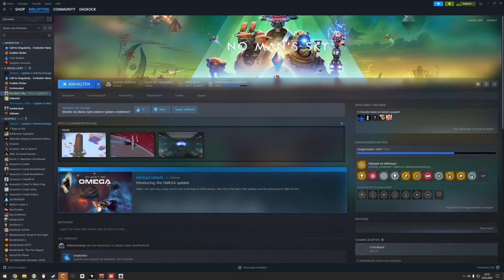No Man's Sky - Expedition Omega - Komischer Wächter Basis 🌌 - E04